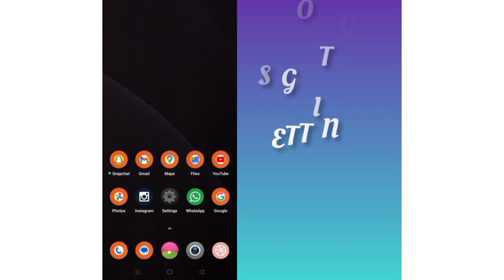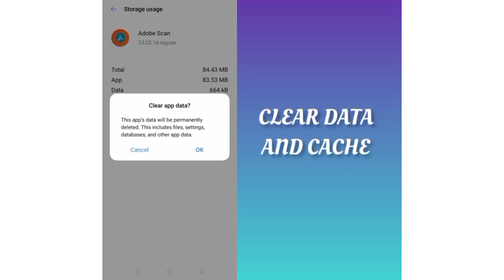Fix Adobe Scan App Login(Signin) Problem|| TECH SOLUTIONS BAR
Hello friends welcome to my YouTube Channel Tech Solutions Bar , today I am showing you how to fix Adobe Scan app login(sigin) problem in Android & Ios with the help this video hope so it will be helpful for you if you are facing the same issue in your Android mobile phone.